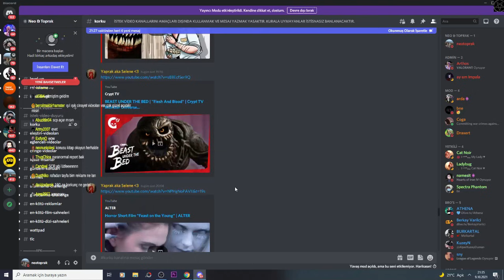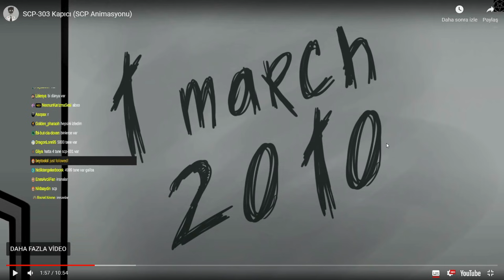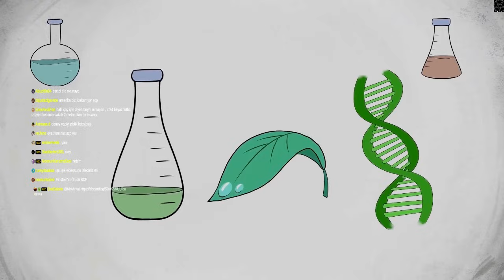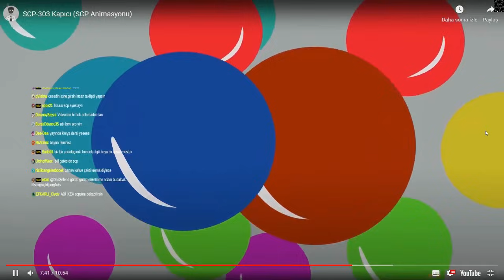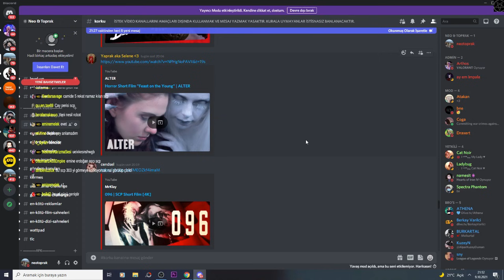Neo Toprak ve Sevgilisi Emel | SCP-303 Kapıcı (SCP Animasyonu) İzliyor